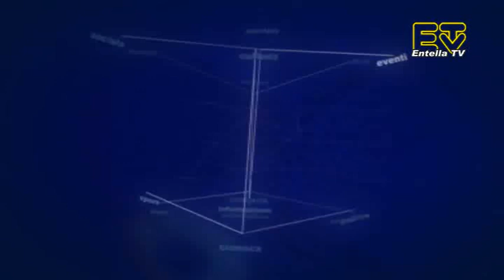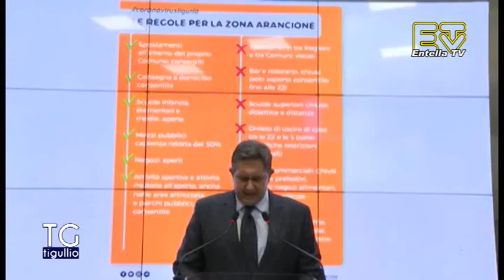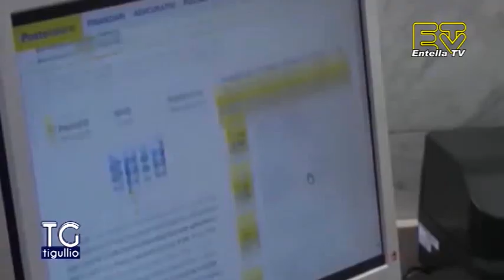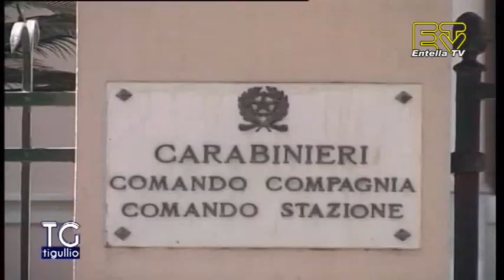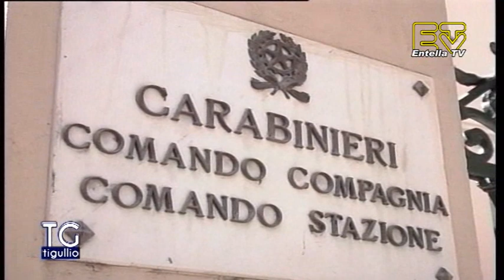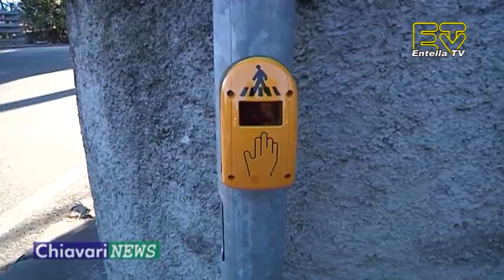TG Tigullio 16 Gennaio 2021